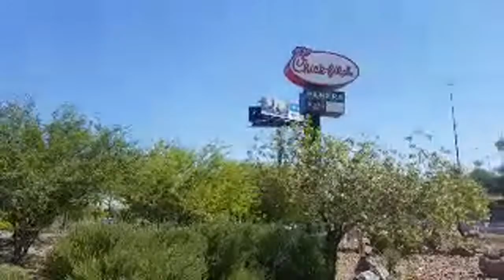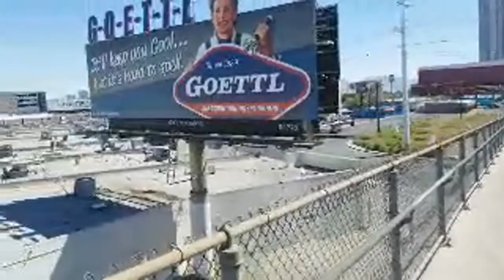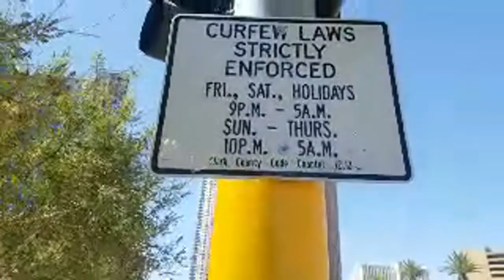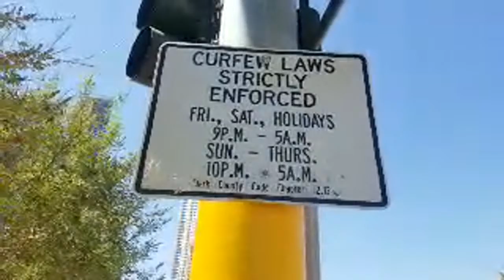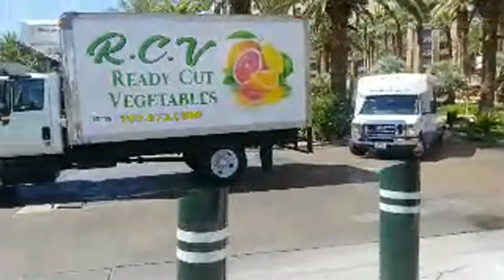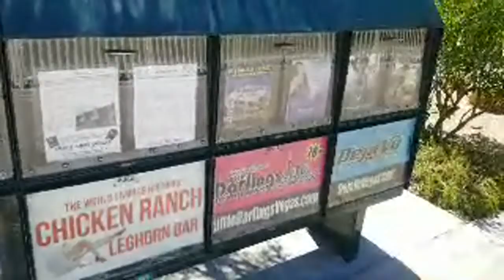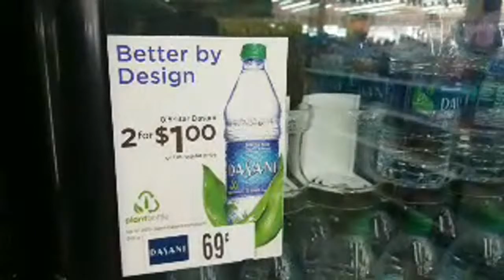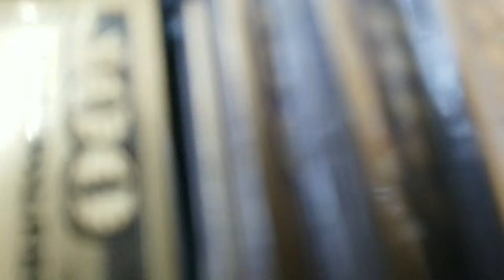Walking Palace Station To Las Vegas Strip Vlog Livestream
You can sponsor a video, get a shout out, or sponsor the whole channel.

Tool I Use to Grow My YouTube Channel!

📦Mailtime Address
8020 S. Rainbow Blvd. #100-228